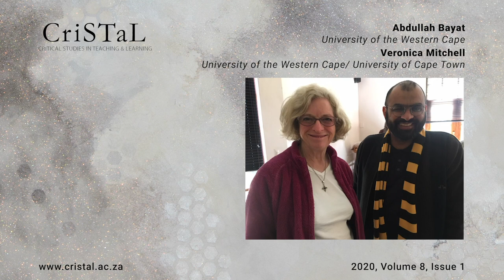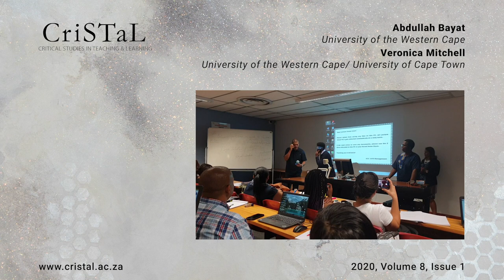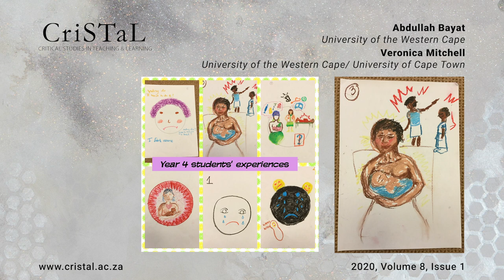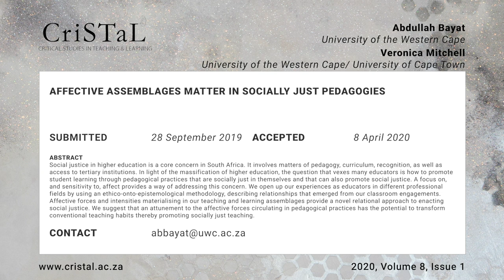Affective assemblages matter in socially just pedagogies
2020, Volume 8, Issue 1
DOI: 10.14426/cristal.v8i1.219

Abdullah Bayat
University of the Western Cape
Veronica Mitchell
University of the Western Cape/University of Cape Town

(Submitted: 28 September; Accepted: 8 April 2020)